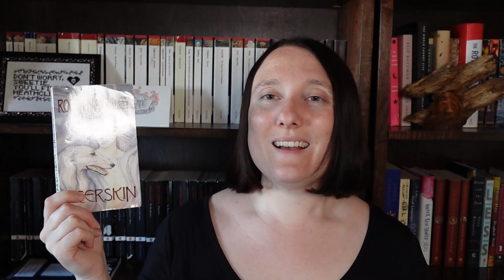September Wrap Up - 8 books and 1 dnf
00:00 Intro
00:43 The Library Window
02:10 Deerskin
04:57 The Yellow Wallpaper
05:59 Weird Stories
06:55 The Cloisters
09:15 Silas Marner
09:44 A Dog of Flanders
10:44 Twelfth Night
13:03 Dark Places